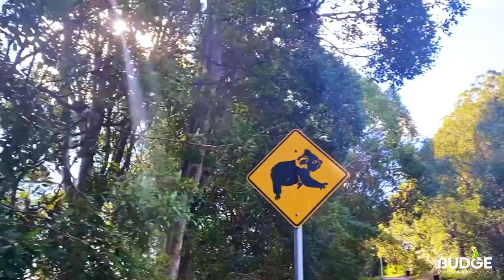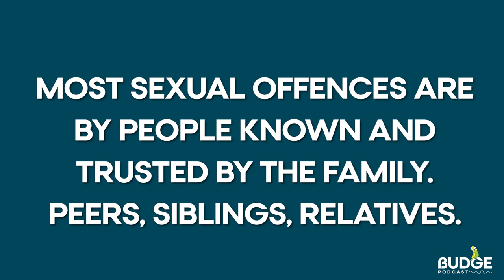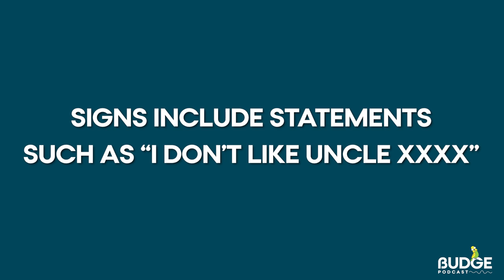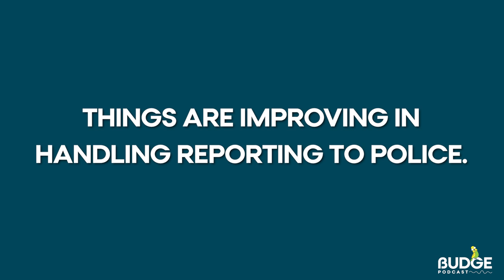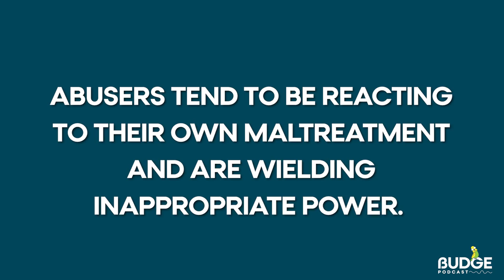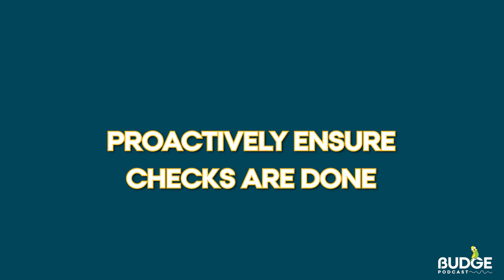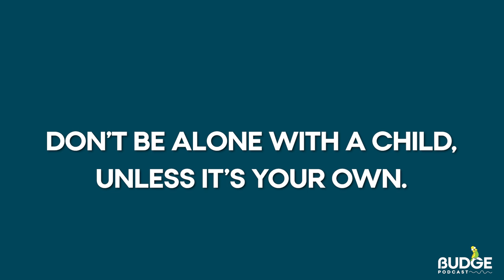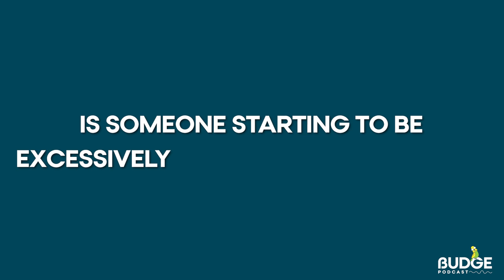Safe Childhoods: Preventing Child Abuse - A Conversation with Hetty Johnston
In this episode of Budge, we sit down with Hetty Johnston, a passionate child safety advocate and the founder of Bravehearts, a renowned Australian child safety charity. Join us as Hetty opens up about her personal journey and the importance of protecting children from abuse. With her expertise and unwavering commitment, Hetty provides invaluable insights on preventing child abuse and creating a safer world for our young ones. Don't miss this inspiring conversation that sheds light on the critical mission of safeguarding children and empowering communities.